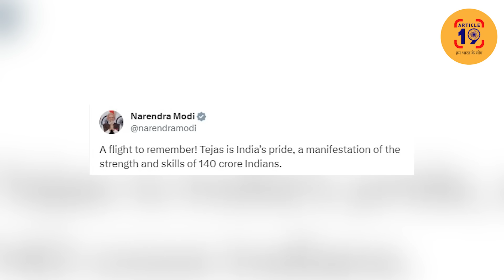देश में पसरा मातम और मोदी करवा रहे फोटोशूट !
पांच परिवारों ने अपने बेटों को खोया है। टनल में फंसे 41 मज़दूर 15 दिन से सूरज की किरण देखने को तरस रहे हैं। और देश के प्रधानमंत्री हवा में उड़ रहे हैं।

फेसबुक @article19india,
ट्विटर @Article19_india